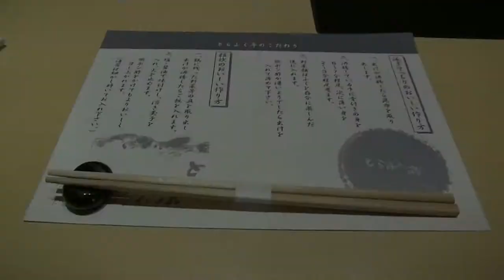Fugu Restaurant in Asakusa (河豚) [ENG SUB] - JAPAN VLOG #24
Wir gehen aus und besuchen ein Restaurant in Asakusa (Tokio), welches den giftigen Kugelfisch serviert!
We're going out and eat in a restaurant in Asakusa (Tokyo), which will serve us the poisonous balloon fish!

=[ENDCARD LINKS]=